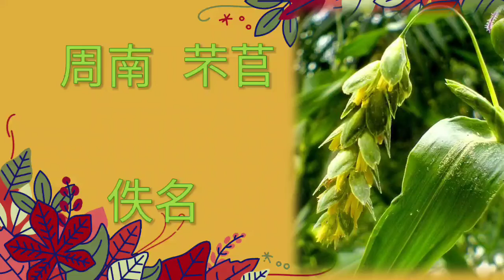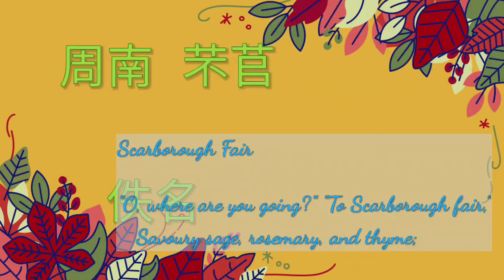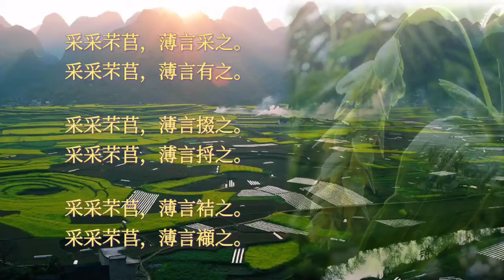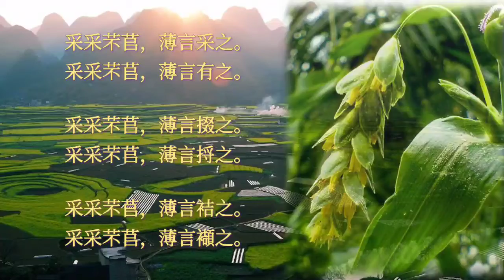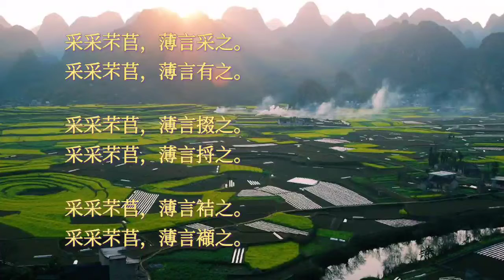Chinese poem illustration/周南 芣苢/佚名 Ballad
Chinese poem illustration: 周南 芣苢/ Zhou Wind - Semen Coicis  by Anonymous

A lively ballad with the most simplicity among the poems/songs in Book of Songs. It looks a bit boring, but it could mean a lot for a Zhou people when singing this beautiful ballad in the golden field of Zhou Plateau(周原), like a Scarborough man chant  "Parsley, sage, rosemary and thyme" in his hometown.

Semen Coicis could mean a lot to Zhou people , not only limited to essential food. This is reasoned and  derived by comparing the whole Book of Songs. By a popular saying,  semen coicis is a metaphor of  prosperous fertility. Song for harvest, song for the beautiful, peaceful country life, is the sweetest song ever, a song of ideal life for Chinese.

周南 芣苢
佚名

采采芣苢，薄言采之。
采采芣苢，薄言有之。

采采芣苢，薄言掇之。
采采芣苢，薄言捋之。

采采芣苢，薄言袺之。
采采芣苢，薄言襭之。